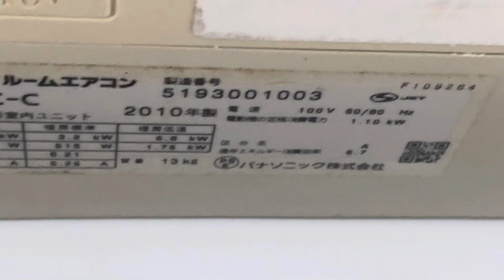Bàn Giao Yanmar YDG 200vs Cho Anh Khách Đến Từ Văn Lâm - Hưng Yên.